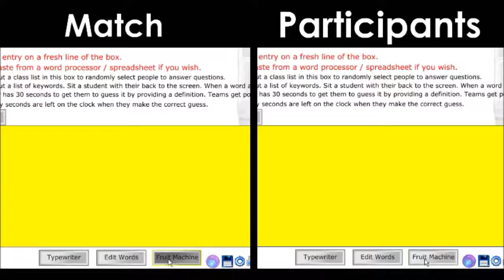WWE RandoMania 31: Randy Orton vs Mark Henry - WWE 2K15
Match #7
I decided to take all of the matches announced and all of the people participating in them at WrestleMania 31 put them in a randomizer and do the matches it gives me here is that result.